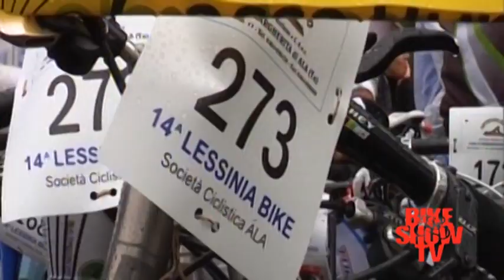BIKE SHOW TV - MTB - LESSINIA BIKE 2011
BIKE SHOW TV SKY 817
MTB SEGA DI ALA LESSINIA BIKE 2011

Latest videos, news and much more...
Follow us, follow Bike Show TV!